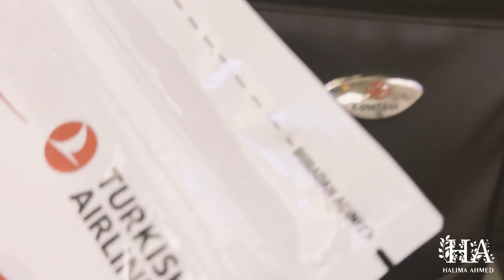Goodbye Iraq, Leaving Iraq: from Baghdad to Home - my final vlog in Iraq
Goodbye Iraq, leaving Iraq: from Baghdad to home - my final vlog in Iraq - we were all litterly so down and upset to leave Iraq. Each one of us left a part our hearts and ourselves in Iraq. The journey in Iraq has finally come to an end as we leave Iraq from Baghdad airport and travel back home to Manchester.

Hi & Salaams! I am a Muslim, British Pakistani entrepreneur, teacher, lover of beauty, dessert maker, teacher and self -love advocate. I post content around all the topics from life as a teacher, to the best foundations. Also i hope the content help promote certain elements for you to utilise in your life in a way that feels authentic to you. I love everything about baking, self-care and productivity. If you are interested into diving into my personal world, having conversations no one normally does, celebrating teacher life and self care and how to look and feel good both inside and out - this is the right place for you. Welcome to the family! So glad you are here!